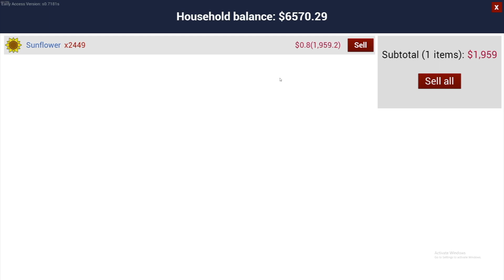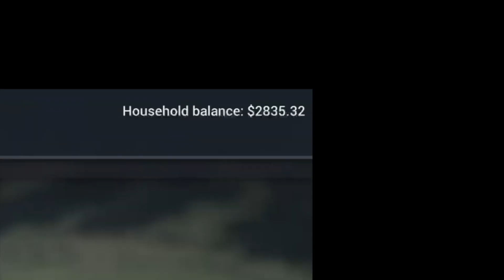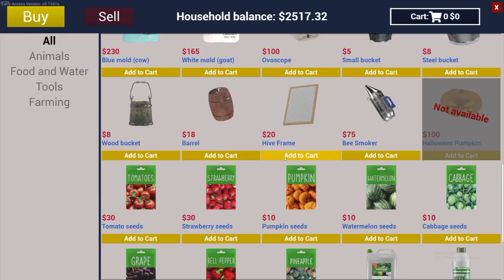3 days of nothing but GRIND Day 1 : Ranch Simulator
3 days of grinding is what it took to get our ranch in decent shape. You're now about to witness the power of EARL! We can't give him enough credit for all the long sleepless nights without food and water just for our entertainment. Earl thanks you!

Ranch simulator puts you in the shoes of a Farmer at his beginning . Take hold of this 3rd person rancher experience as you have fun riding utv's to get supplies to help your farm become the best one in your town. No really we had to literally go buy stuff . lol!

Spotify and Apple Music coming soon!